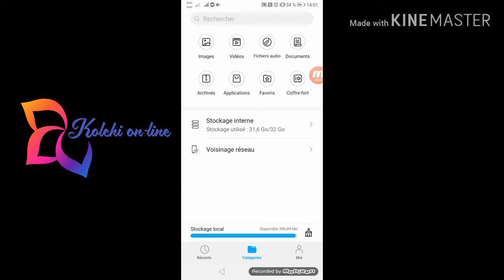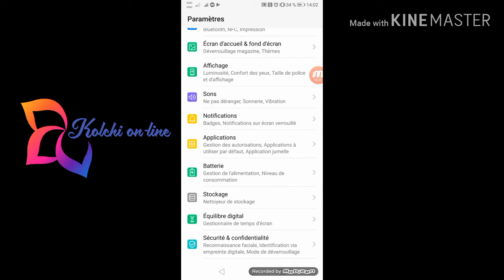حل نهائي لمشكلة stockage insuffisante في دقيقتين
الطريقة الأولى :
Mes fichiers ➡️ stockage interne ➡️Android ➡️Data➡️sélectionnez les dossiers ➡️ effacer 👌

الطريقة الثانية :
Paramètres ➡️ applications ➡️ Choisir l’application➡️ stockage ➡️effacer les données 👌